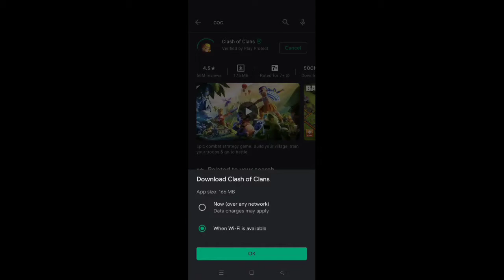What Happens When You Attack After 3 Years In Clash Of Clans ??